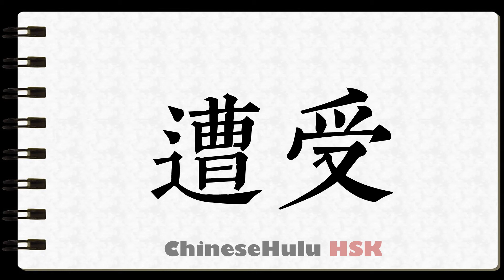How to Write suffer in HSK Chinese 2